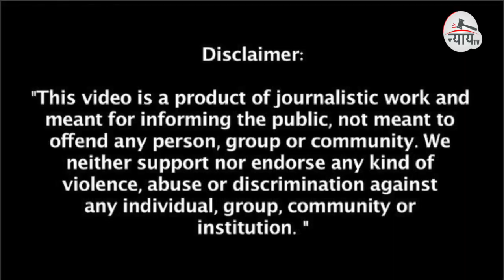FIFA Suspends AIFF | Supreme Court Ends COA Rule Over Football Body , Takes The Decision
Follow us on other social media platforms
Facebookpage: nyaytv